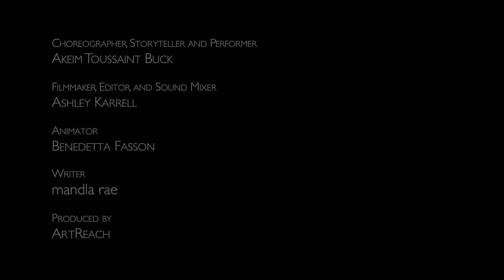RECKONING - The Film Trailer (Created by Akeim Toussaint Buck & Ashley Karrell)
Book Tickets!

Reckoning is a multimedia short film created by a collaboration of Liberty EU Portfolio artists - Choreographer and Storyteller Akeim Toussaint Buck, Filmmaker Ashley Karrell, Animator Benedetta Fasson and Writer mandla rae. Weaving together contemporary lyrical dance, archive, animation and storytelling, Reckoning has been created from the Reckoning with Refugeedom archives which tell the stories of generations of displaced people in their own words.